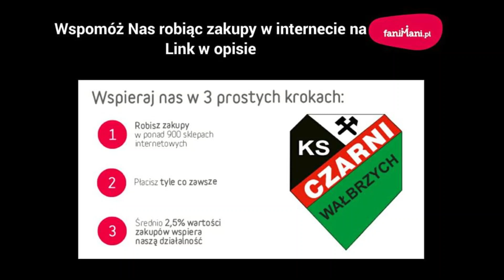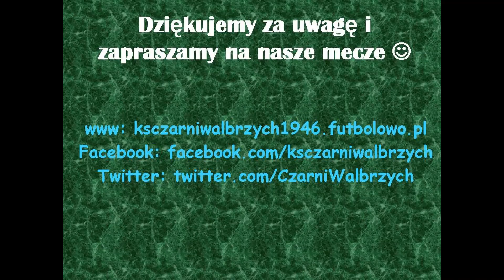CzarniWałbrzychTV #140: LKS Roztocznik - Czarni Wałbrzych 20.11.2022.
Skrót z meczu 15. kolejki A-klasy sezonu 2022/23 LKS Roztocznik - Czarni Wałbrzych. Zapraszamy do oglądania!